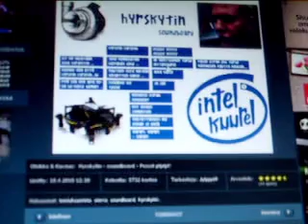Hyrskytin KaossBoard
Oli tylsää